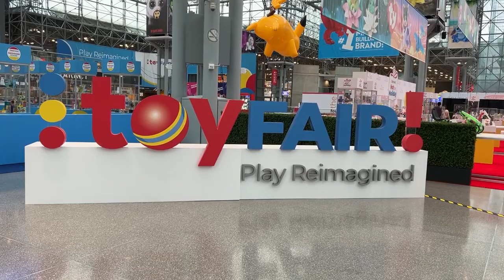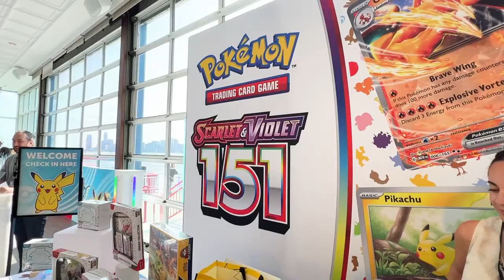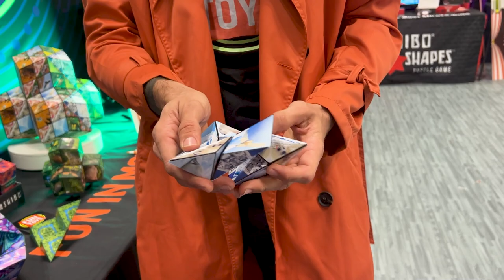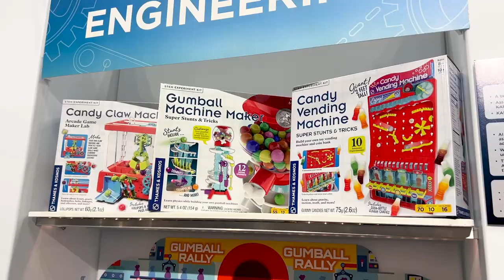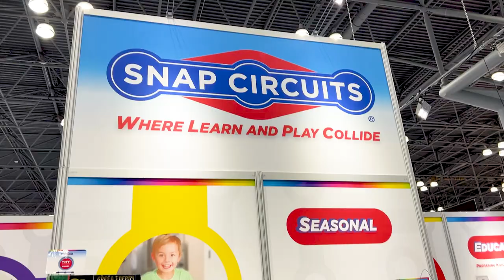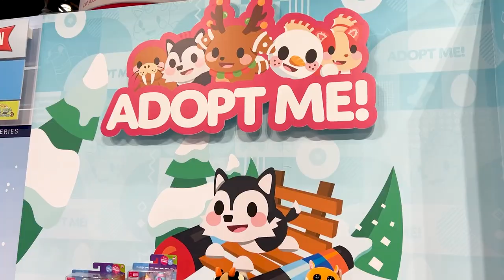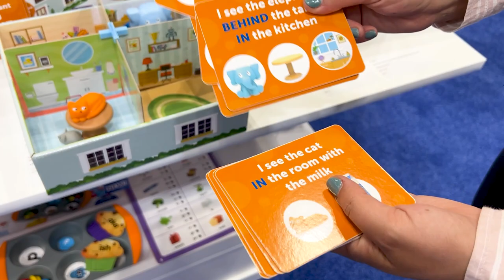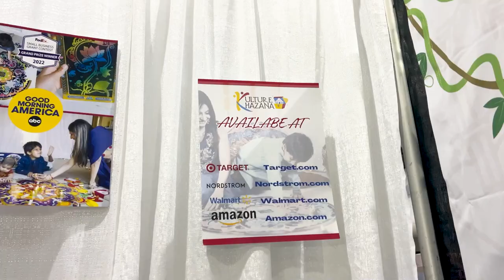Toy Fair Part 2023 2: Walkthroughs of My Favorite Toy Companies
Join me as I walk through the booths at Toy Fair 2023 in New York City. This is the first time Toy Fair was held in NYC since 2020I saw toys from: Jazwares, Funko, Pokemon, SkyRocket, Lionel, Razor, 3 Doodler, Snap Circuits, Zing, BAndai and many more.

0:00 Intro
1:44 Ravensburger-Lorcana Trading Card Game
2:47 Funko
11:27 Pokemon
12:27 Bandai
22:23 Fun In Motion
30:13 Thames and Kosmos
35:27 SkyRocket
37:59 Astronaut Ice Cream
38:18 Jelly Belly
38:58 Asmodee
41:59 Razor
45:31 Lionel
47:25 3 Doodler
50:30 Snap Circuits
56:53 Jazwares
1:02:39 Educational Insights/Learning Resources/Hand2Mind
1:20:06 Taco Cat Goat Cheese Pizza
1:20:27 Guilty
1:20:36 Panini
1:20:56 Gallery Panda
1:21:05 Ultrure Hazana
1:21:30 Zing

FOLLOW ME on these other platforms for more updates.